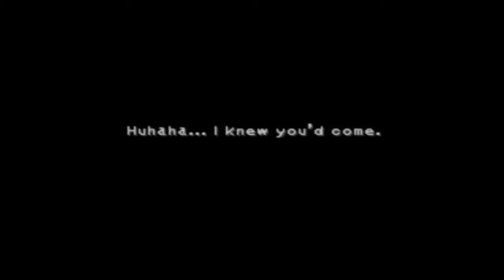Let's Play Final Fantasy IX Episode 50: BABY CHOCOBO!!!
I really couldn't explain my happiness when I saw that Chocobo!!! :D :D :D :D